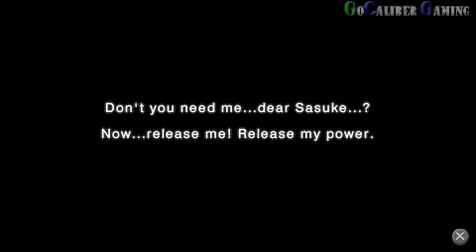Naruto Shippuden: Ultimate Ninja Impact - part 66 Walkthrough - Susano'o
CyberConnect2
3D Fighting
Release: Oct 18, 2011
ESRB: Teen

Chapter 5: Uchiha Bonds
Susano'o

Thanks

Peace